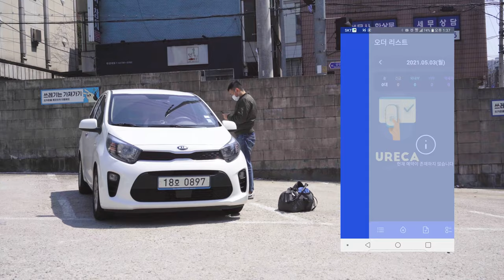쏘카 세차 알바 3달 해본 후기_ 차케어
결론적으로 일을 적당히 하면 최저시급 정도 벌어가는 것 같아요. 주당 20대 정도 해서 한달에 50만원 정도 벌겠다는 생각으로 하시면 좋고, 돈을 그 이상으로 벌고 싶으시면 다른 일을 알아 보시는 게 좋을 것 같습니다.

00:00 알바 소개
00:36 시급
01:25 어떤 일인지?
01:54 장단점
03:38 이 일을 하면 좋을 만한 분들